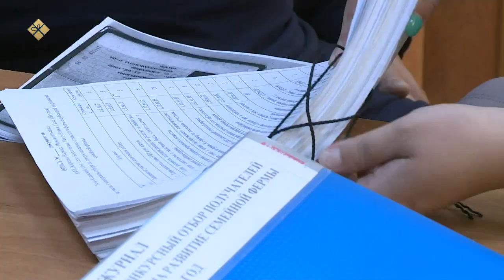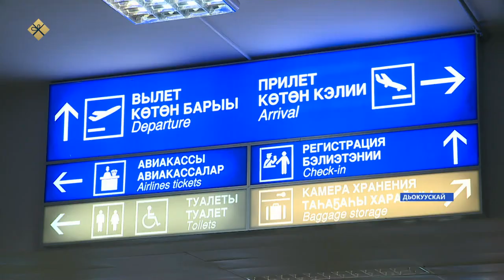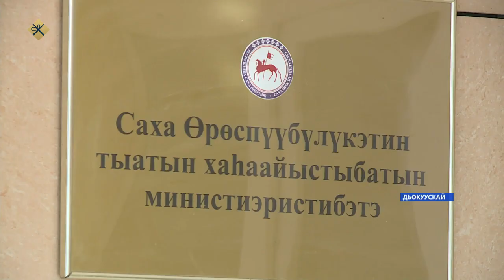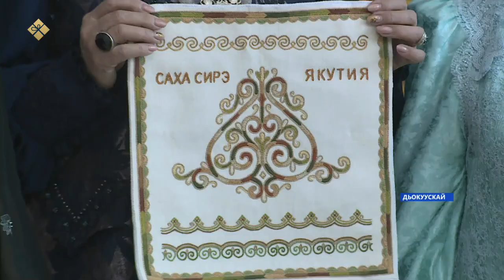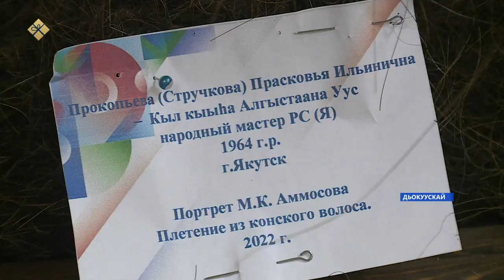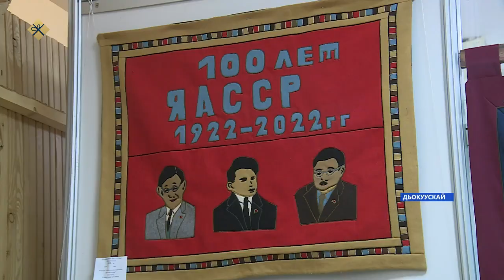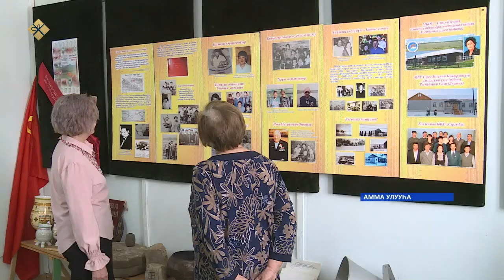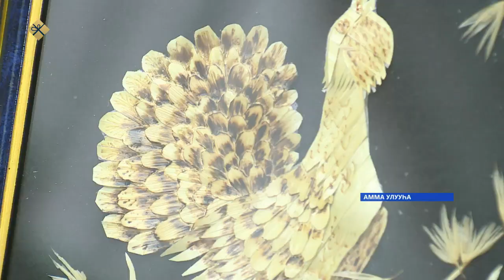«Саха сирэ» информационнай биэрии. Муус устар 22 күнэ 13:30ч